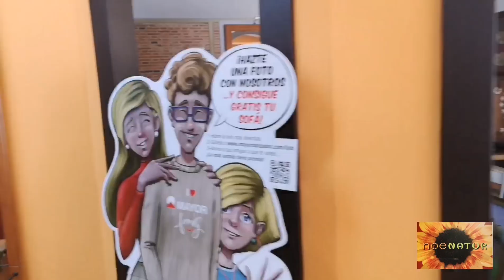DECORACIÓN MUEBLES CAGIGAL en Aguilar de Campoo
MUEBLES CAGIGAL

Callejón los Tochos, 1, 34800 Aguilar de Campoo

Crea tu hogar al detalle, decora con sueños, nosotros les hacemos realidad.
Muebles Cagigal, tienda de mobiliario de salón en Aguilar de Campoo, te ofrece los mejores precios en sofás, muebles de salón, mesas de comedor… ofreciendo variedad en productos para decorar tu hogar, siempre con un gran servicio incluido de transporte, instalación y retirada de aparato incluido.

Visítanos e infórmate de las ofertas

Muebles Cagigal lleva más de 50 años amueblando hogares, con el compromiso de un trabajo bien realizado, asesorando con nuestra mejor cartera de proveedores tanto a nivel nacional como internacional, decoramos cualquier estancia de tu vida, tanto en cocinas, baños, salones, dormitorios, cualquier mueble a medida y en todos los estilos y calidades, ajustándonos a tu economía y ayudándote en caso de necesitar financiación. No te la juegues en tu hogar, confía en la garantía que dan los años de sabiduría. Tu hogar, es el nuestro.

💗 COMPARTE
💓 COMENTA
💓 ETIQUETA
💗 DA LIKE A LA PÁGINA 👍🏼
PARA QUE LLEGUE A TOD@S 💓 🌞 😊

Video: NoeNatur
Noelia Ruiz de las Heras